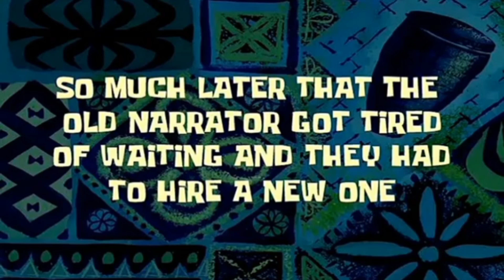New Rank Mode in BedWars Blockman go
[IGNORE TAGS]